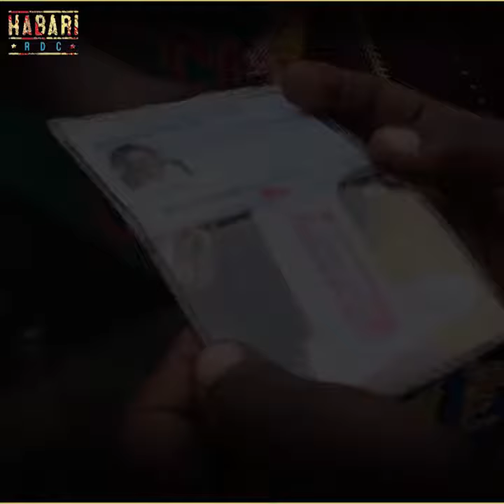L’obstacle des handicapés à faire du business à Goma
L’histoire de Madame Claudine est le quotidien de plusieurs femmes handicapées à Goma. Face aux tracasseries et aux interdits, suivez.